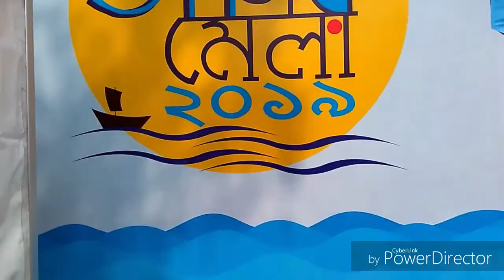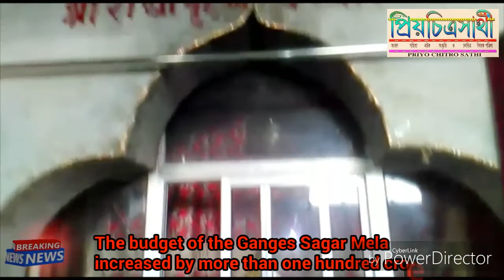Gangasagar | গঙ্গাসাগর | সাগর মেলার বাজেট বেড়ে প্রায় একশো কোটি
গঙ্গা সাগর মেলার বাজেট বেড়ে প্রায় একশো কোটি:---কলকাতা,রাজকুমার দাস :---সম্প্রতি দক্ষিণ ২৪পঃ জেলার ডি এম ওয়াই রত্নাকর রাও এক সাংবাদিক সম্মেলনে উপস্থিত থেকে জানান এবছর গঙ্গা সাগর মেলার বাজেট প্রায় একশো কোটির কাছে।
গঙ্গা সাগর মেলার প্রস্তুতি প্রায়  শেষ পথে।কাকদ্বীপ থেকে লট৮,মুড়িগঙ্গা  র প্রতিটি রাস্তা সাগর পথের যাবতীয় কাজ প্রায় শেষ। দর্শনার্থীদের কথা মাথায় রেখে প্রশাসন ও বেশ সজাগ ।ইতি মধ্যেই সাগর পাড়ে আস্তে শুরু করেছে দেশ বিদেশের বহু মানুষ।কপিল মুনির আশ্রমে তাই এখন সাজো সাজো পরিবেশ।
৯ই জানুয়ারী থেকে ১৭ই জানুয়ারী  পর্যন্ত চলবে সাগর মেলা। মকর  সংক্রান্তি তে  গঙ্গা সাগরে ডুব দিতে  নাগা বাবারা শুধু নয় সাধারণ  মানুষ ও বেশ কয়েক লক্ষ্য  এই সাগর মেলায় ডুব দিতে আসবে।কচুবেড়িয়া থেকে বাসে প্রায় ৪৫মিনিটের রাস্তা।লঞ্চে ও প্রায় ৪৫মিনিটের জলপথ ,সব মিলিয়ে এখন গঙ্গা সাগর দর্শনে তেমন অসুবিধা হওয়ার সম্ভাবনা নেই।মাননীয় মুখ্যমন্ত্রী মমতা বন্দ্যোপাধ্যায় সাগরকে নতুন সাজে সাজিয়েছে।
তাই এখন পুরোনো প্রবাদ বদলাতে চলেছে-"সব তীর্থ বার বার গঙ্গা সাগর একবার"-যাতায়াতের সুবিধা প্রথম না থাকার ফলে এই প্রবাদ চালু ছিল।কিন্তু বর্তমান যাতায়াতের সুবিধা রয়েছে তাই এই প্রবাদ বদলাচ্ছে।
এখন বলা যেতেই পারে "সব তীর্থ একবার,গঙ্গা সাগর প্রতিবার"।
পাপ কে  ধুতে   সাগরে ডুব দিয়ে  পুন্নি কমাতে সাগর দেশে মানুষ সুখ সমৃদ্ধি কে আহ্বান করে ভগবানের কাছে।
হিন্দু ধর্মের এতো বড় মেলা     দেখতে সমাগম হয় বহু মানুষ।
সাগরে কেউ যদি একসিডেন্ট কিছু হয় তাহলে প্রায় পাঁচ লক্ষ্য টাকা মেডিক্লাম পাওয়া যাবে।
জম জমাট হয়ে উঠছে সাগর মেলা তা বলাই বাহুল্য।